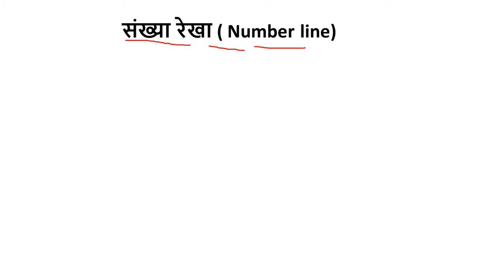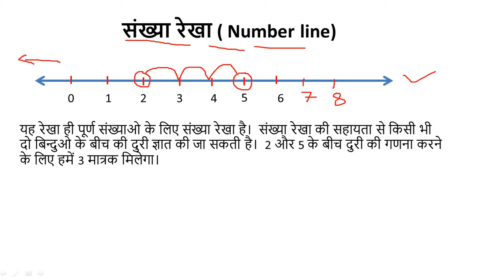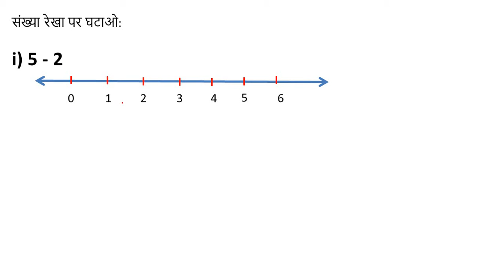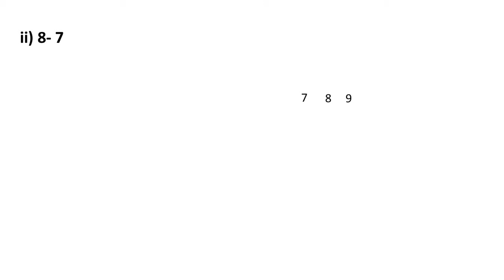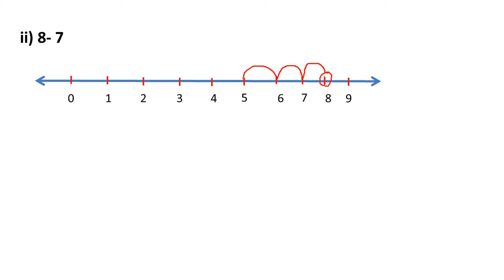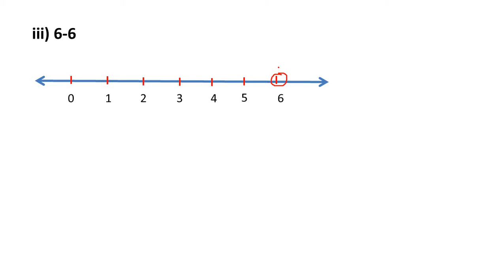संख्या रेखा ( Number line) |संख्या रेखा पर घटाओ | पूर्ण संख्या (Whole Number)